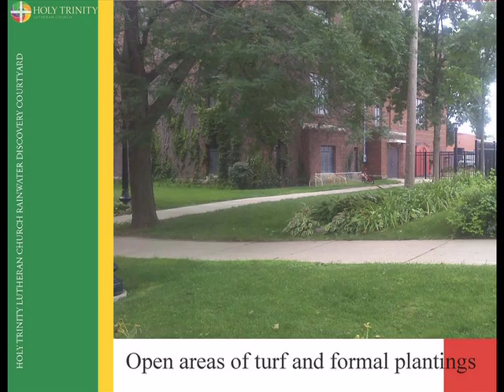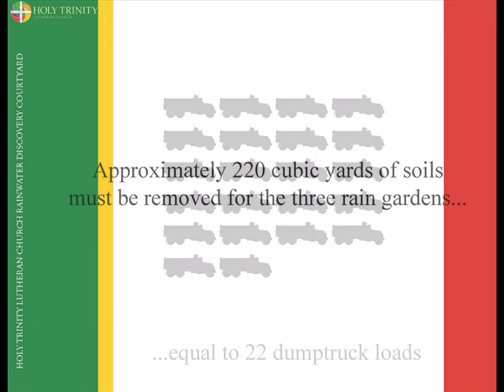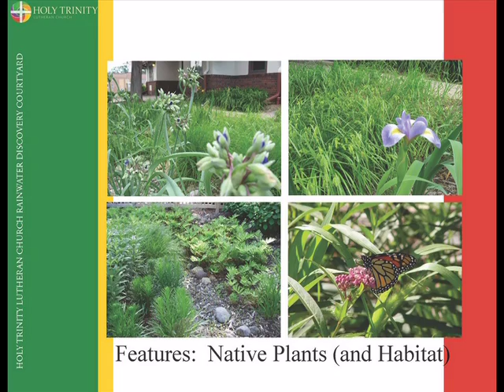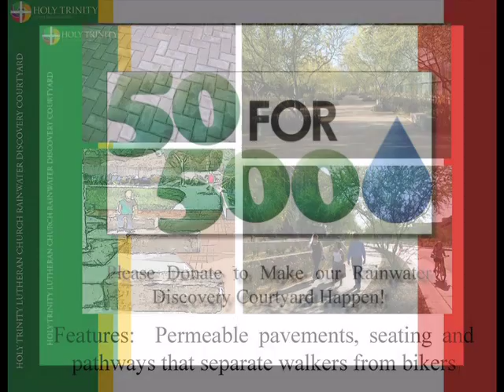Holy Trinity Lutheran Church_Rainwater Discovery Garden-50for500.mpg